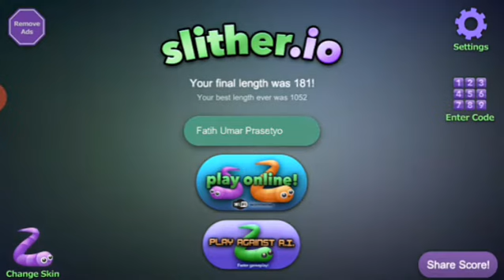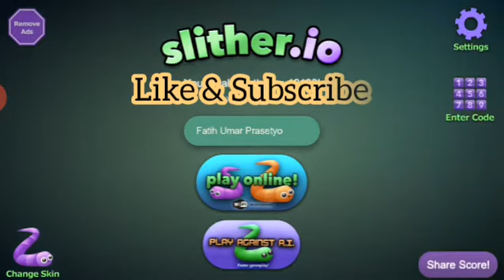Slither.io - jebak cacing-cacing imut 😀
okk kali ini kita bermain game Silther.io, game cacing mirip worms Zone, untuk menjebak cacing-cacing imut dan lucu ini 😀😀

Dukung Channel ini agar channel ini terus berkembang dan maju